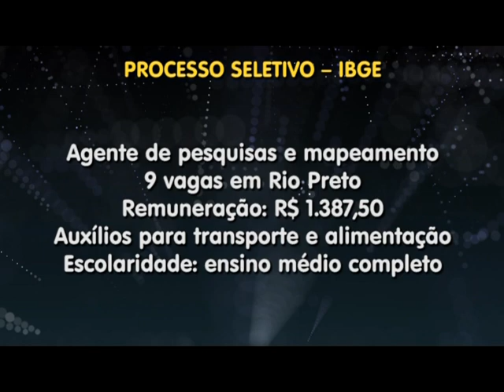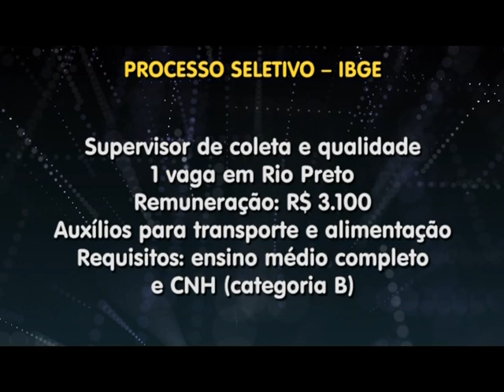IBGE abre processo seletivo e oferta 10 vagas em Rio Preto